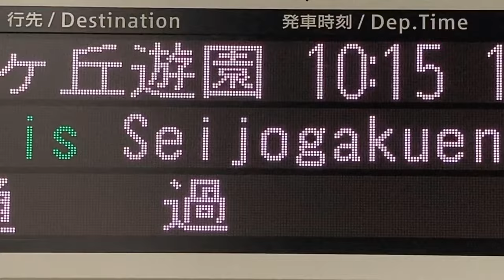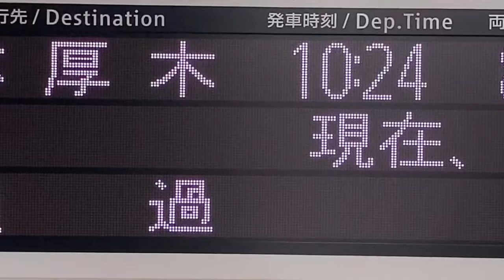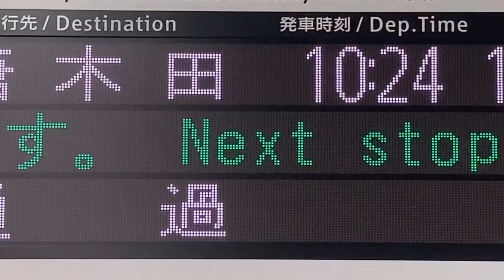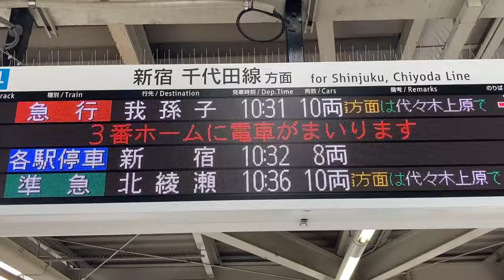小田急 経堂駅 ホーム 発車標(LED電光掲示板) 2024年設置 新陽社 20241018 フォントはカルチ角ゴシック体22x22